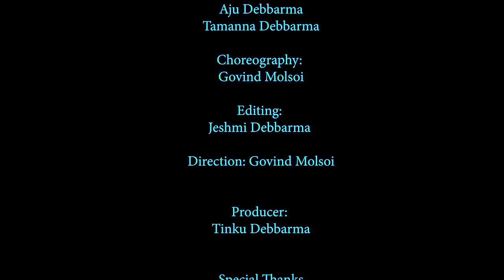BEAUTY OFFICIAL KAUBRU FULL MUSIC VIDEO || GOVIND MOLSOI & ATUMA REANG || UAINSOKNAIHA BRU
"TIPRASA MUSIC OFFICIAL" Presenting the Official KAUBRU Dance Music Video "BEAUTY". It is a BEAUTIFUL song sung by Uainsoknaiha Bru.

Song Name: BEAUTY
STARRING: GOVIND MOLSOI & ATUMA REANG
Supporting Cast:
Amar Bijoy Jamatia & Shiv Jamatia
Singer & Composed: UAINSOKNAIHA BRU
Lyrics: GOVIND MOLSOI
Directed by: GOVIND MOLSOI
Cinematography:
Tinku Debbarma
Video Editing:
Jeshmi Debbarma
Mua:
Aju Debbarma & Tamanna Debbarma
Producer:
Tinku Debbarma

Special Thanks
Jeshmi Debbarma
Kishan Debbarma(Akon)
Rajib Debbarma